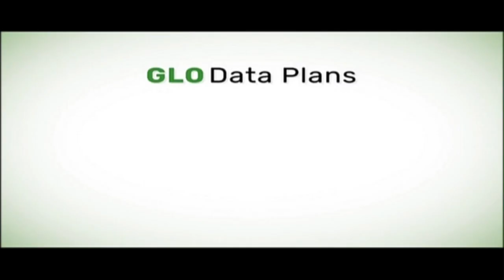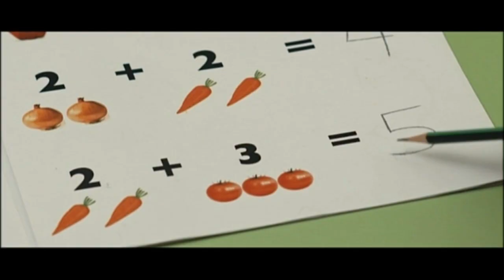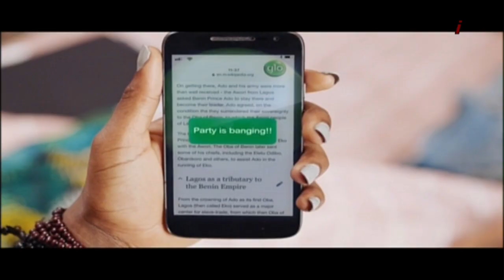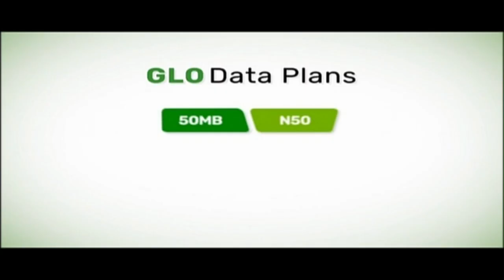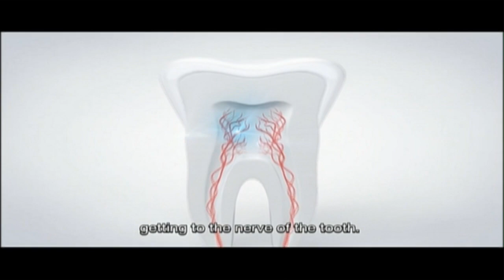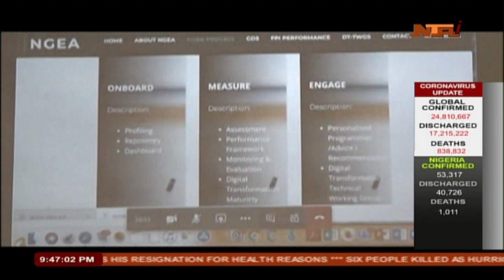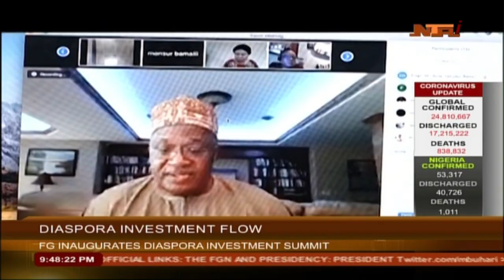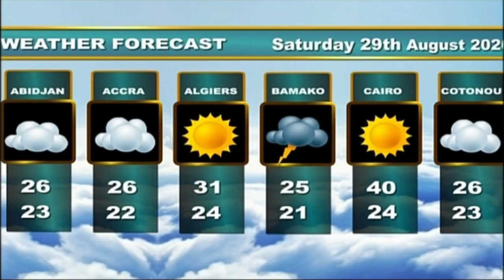Network Newswith Jummai Yusuf | 28/08/2020 | NTA